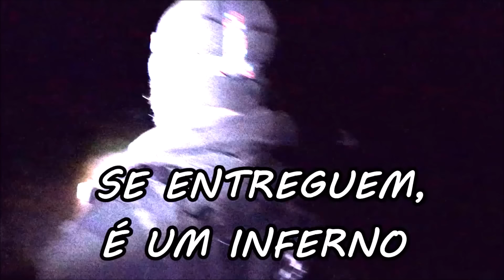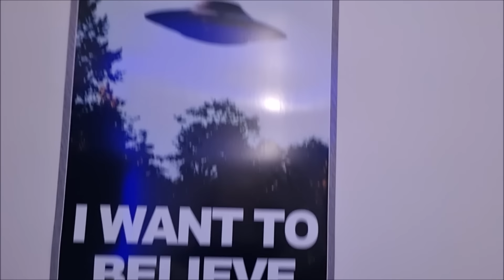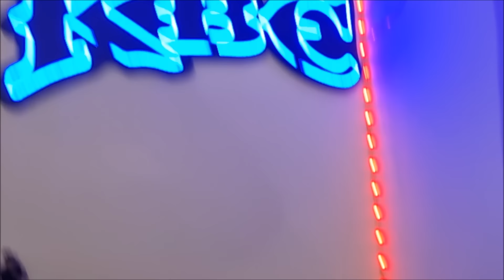O DRONE KBC FLAGROU UM OVNI DE DIA - O OBJETO TINHA UMA VELOCIDADE FORA DO COMUM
Parceira Da Kbc:
►►O Instagram Fernanda Ferraz - Bruxa De Poder

Canal KBC
Cx.Postal: 180
Guaratinguetá-Sp
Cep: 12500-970